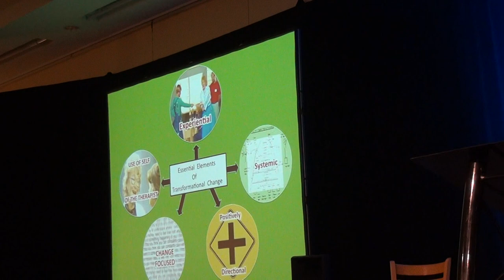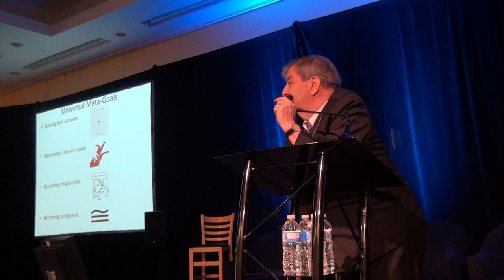John Banmen IFTA 2012 second part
The second part of three parts with Dr. John Banmen at the 2012 IFTA conference